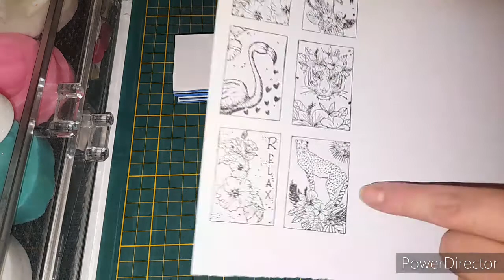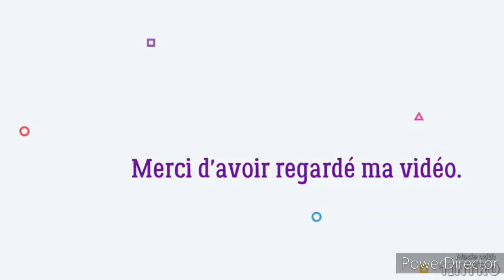Revue test tampons de chez lacompagniedeselfes.